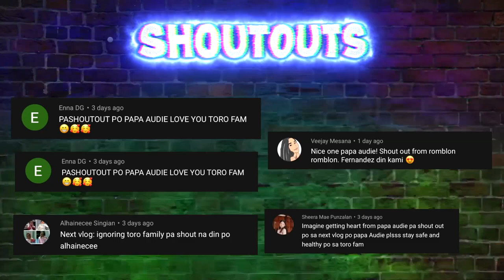NAG CONCERT SILA